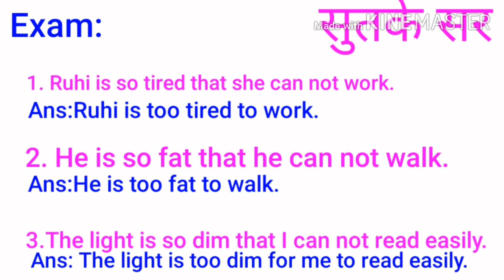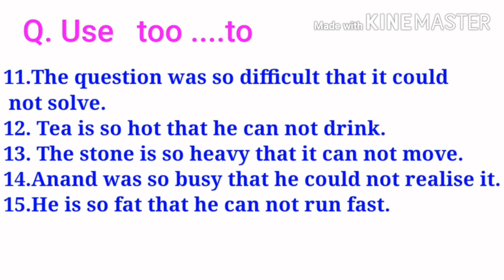Use too ..to # Grammar in Marathi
Learn with Sutake